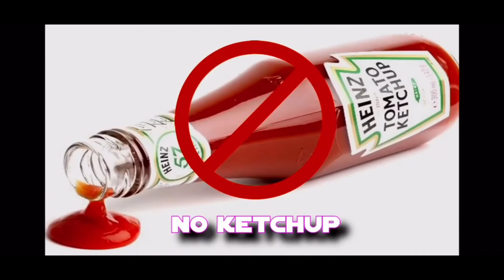Extreme Spicy Noodle Challenge | Part two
Well if you are interested in a real opinion on these popular spicy noodles part two then you’ve come to the right place and trust me you won’t regret it click that like button